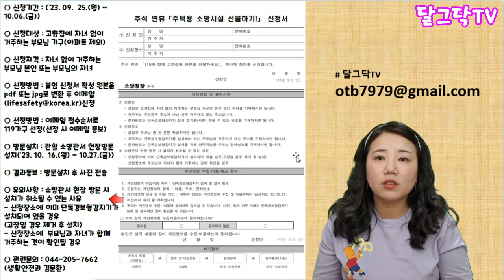소방관이 직접 무료로 설치해드립니다! 부모님께 안전을 선물하세요ㅣ추석 명절 고향집 화재 주의ㅣ화재경보기ㅣ주택용 소방시설ㅣ귀농귀촌,전원주택,전원생활,귀촌부부,촌집,시골빈집,청년농부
▶달그닥TV 소통 카카오톡 ㄴ 친구추가_ID로 추가 : ekfrmekr79(달그닥79) 로 검색하세요
▶달그닥TV 응원, 영상 제작 후원하기 : 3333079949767 카카오뱅크 임미옥
                                                                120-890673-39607 KEB하나은행 임미옥

소방관이 직접 무료로 설치해드립니다! 부모님께 안전을 선물하세요ㅣ추석 명절 고향집 화재 주의ㅣ화재경보기ㅣ주택용 소방시설ㅣ귀농귀촌,전원주택,전원생활,귀촌부부,촌집,시골빈집,청년농부,전세,월세,지방주택,나는자연인이다